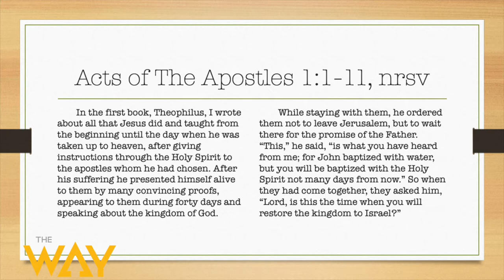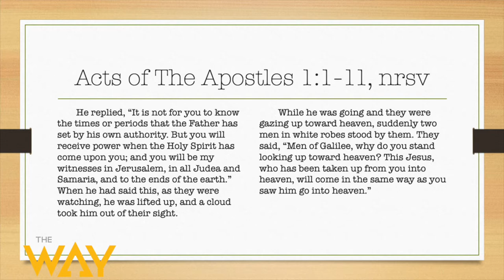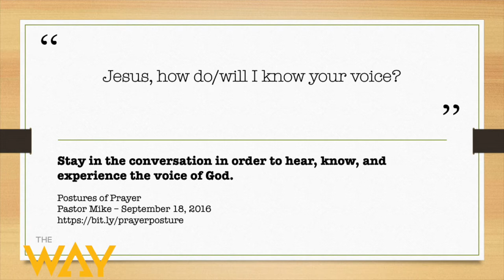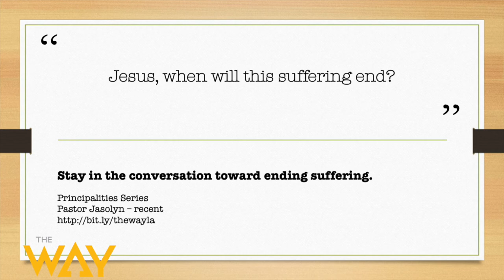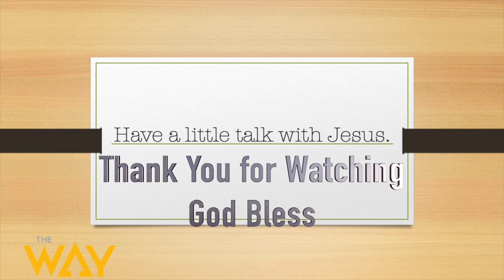The Way Berkeley Presents: Have a Talk With Jesus by Minister Adrienne Philpart.Sunday Sermon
The song says, Have a little talk with Jesus, tell Him all about of your struggles/trials. We pray you have a sense of God's love and favor in the middle of your circumstance.